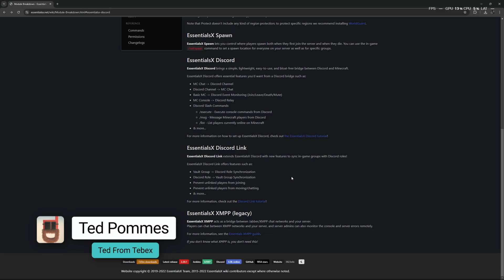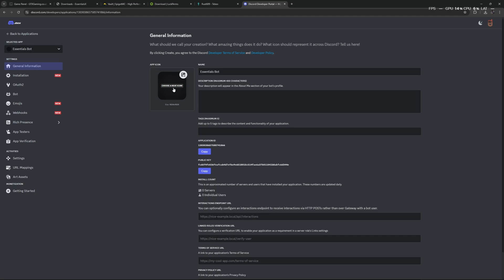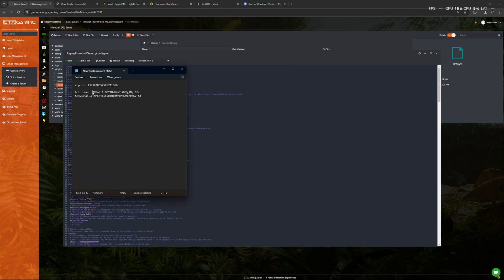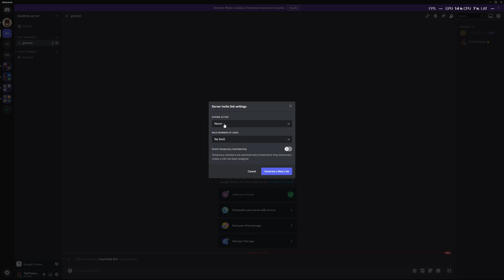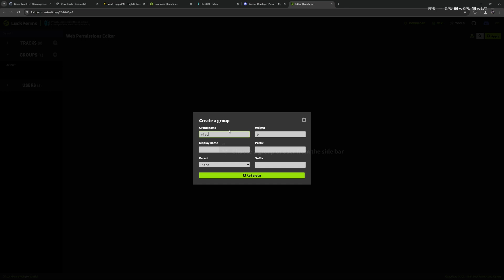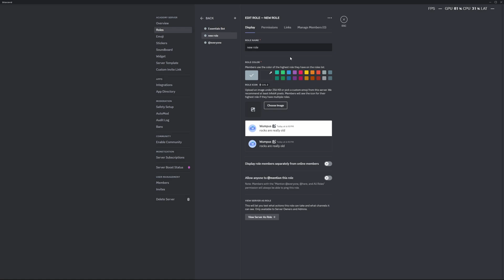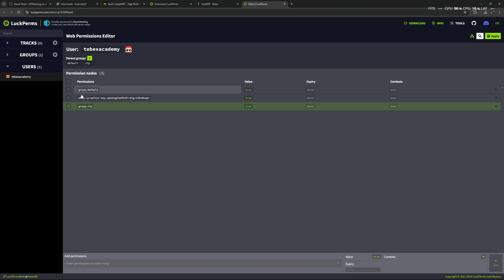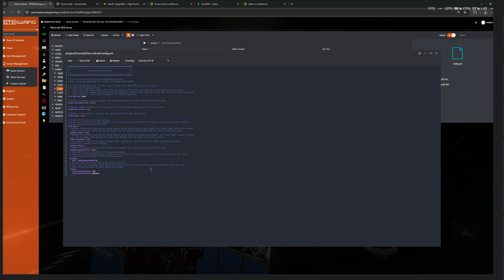Tebex - EssentialsX Discord Link Module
Tebex is a platform that assists you with monetizing your online gaming communities. With support for over 10 multiplayer games, create an account today to let your community support your creations.

EssentialsX is the essential plugin for Spigot and paper servers, providing core features for servers of any size and scale. EssentialsX Discord is a module that brings a simple, lightweight, easy-to-use, and bloat-free bridge between Discord and Minecraft. EssentialsX Discord Link is an addon for EssentialsX Discord which provides numerous features related to group/role synchronization.

If you have a video suggestion for us to make please leave them in the comment section.